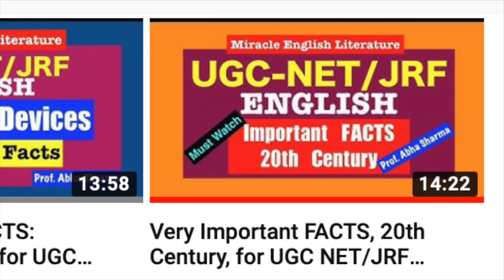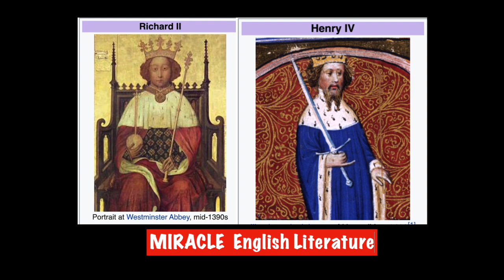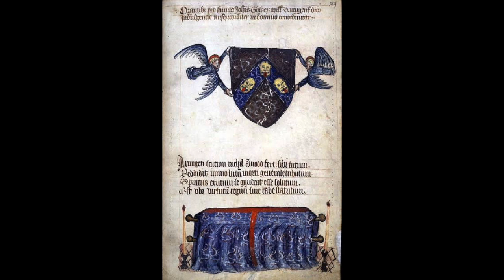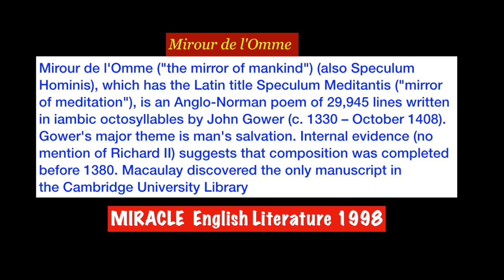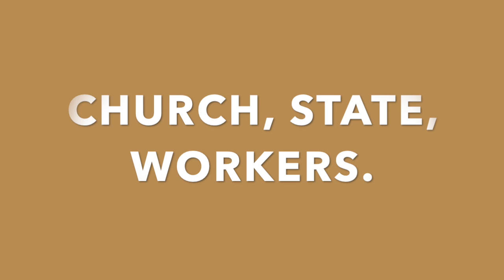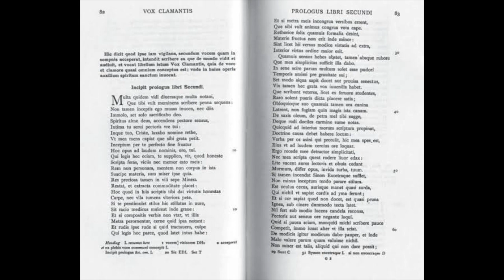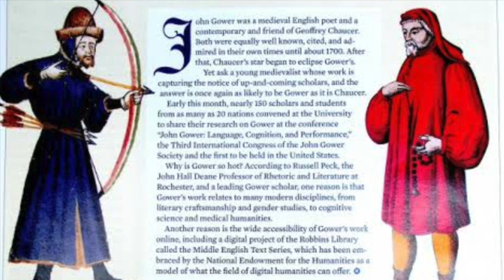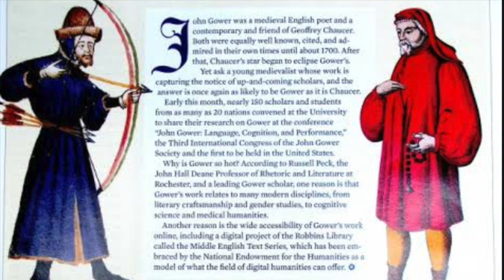John Gower, Medieval Poet, Biographies, English Literature, UGC NET:JRF, Confessio Amantis.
"Read Literature in its True Spirit"

Miracle : English Language & Literature Institute, was launched in 1998, has given countless selections in NET/Set, and top university results since its inception. Miracle is now 18 years old. Miraclelites take a walk through and go down memory lane and revive your those golden moments in Miracle. Almost all of you have committed that it was a 'life time experience'.  Thank you for all your unconditional love and support to 'MIRACLE'.